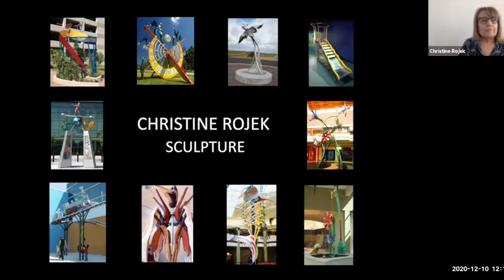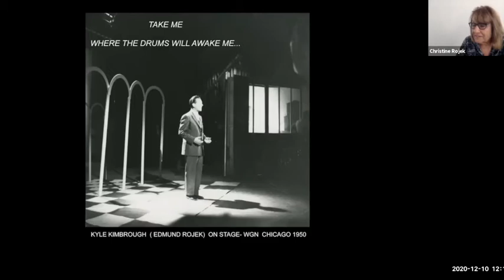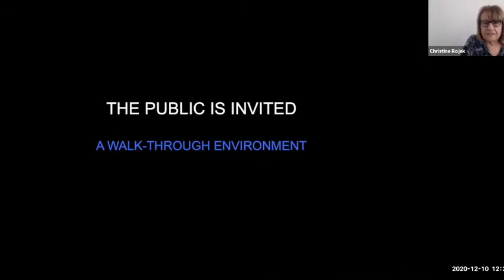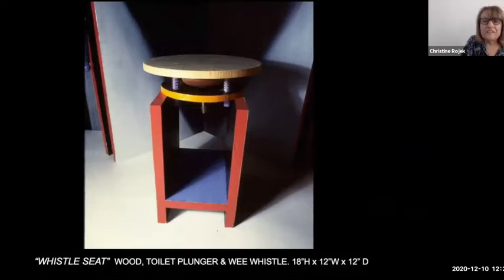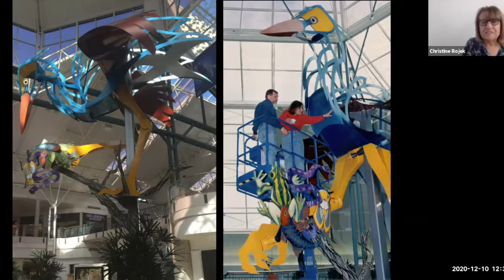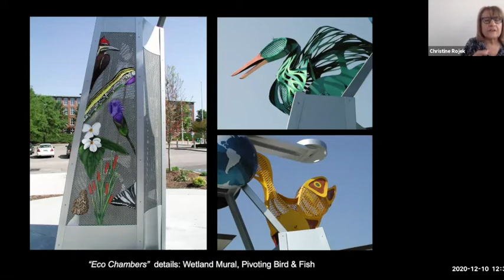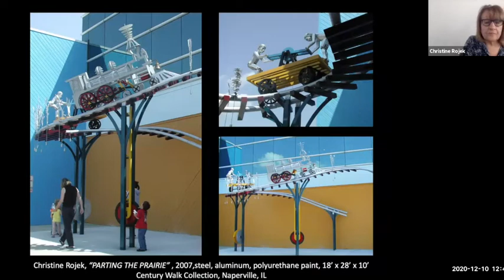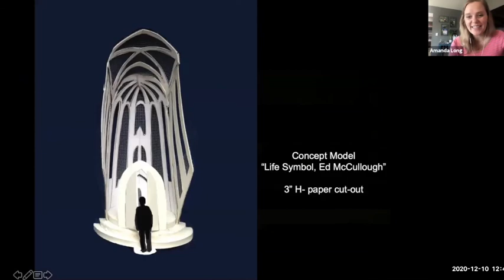Christine Rojek Classroom Presentation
Stevenson is proud to feature Christine Rojek in the 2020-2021 Visiting Artist Series. Christine visited a visual art classroom, via Zoom, for this ARTalk presentation on December 10, 2020.

Artist Biography:
Christine Rojek specializes in interactive, often kinetic, public sculpture. Her site-responsive installations have been described as theatrical and provocative, and have become recognized as destination pieces in over 20 locations throughout the United States. Rojek is fascinated with public reaction to the arts, specifically, how to spark curiosity, encourage active viewer participation, and question the “exclusivity” of art. Christine Rojek earned a BFA from the University of Illinois at Urbana-Champaign and she continued her studies at the Ecole des Beaux-Arts at Fontainebleau, France, where her focus was performance and interdisciplinary art. Rojek’s affinity for creating large, complex works of art has led to collaborations with distinguished architects, specialty fabricators, and engineers. She has created projects for national developers, universities, and municipalities, including the Tulsa Parking Authority, Naperville Century Walk, EdVenture Children’s Museum, and Northeastern Illinois University. In recognition of her achievements, Rojek has been awarded seven Grants from the Illinois Arts Council, a DCASE grant from the City of Chicago, a National Endowment for the Arts Grant, an AT&T Technology in Arts Grant, and seven Professional Development Grants from Columbia College Chicago, where she served as adjunct faculty for over twenty years. While pursuing her studio practice, Rojek actively promotes sculptors through visiting artist programs, panel discussions, and curated exhibits. In addition, Rojek was a founding member of Chicago Sculpture International, Artemisia Gallery, (Chicago’s first all-women’s cooperative), and is the co-founder of SculpTours, a company dedicated to the advancement of public sculpture.